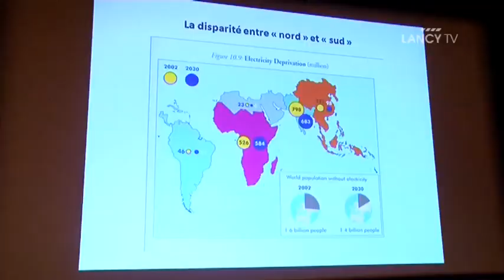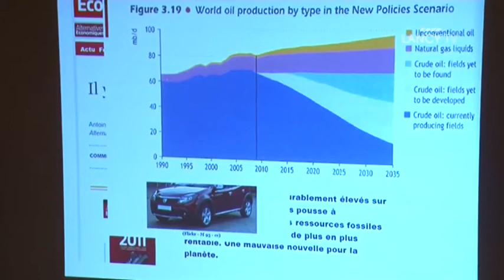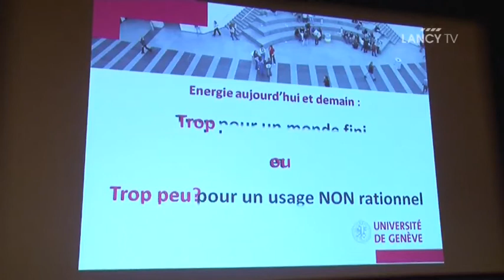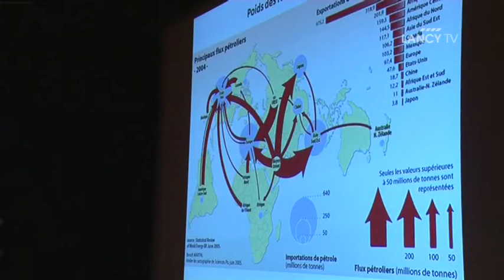LANCY TV - Sujet - Energie en questions, Conférences scientifiques 2012